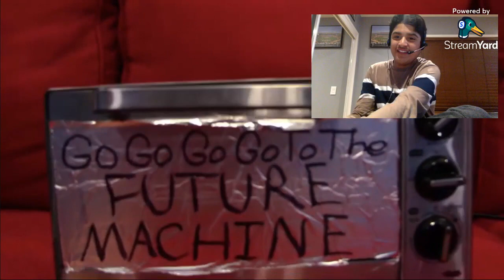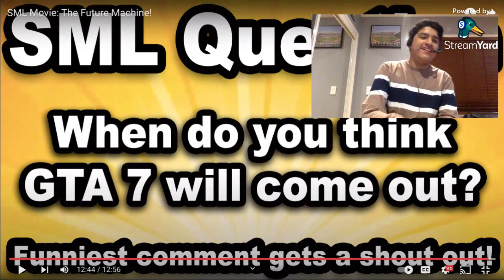SML Movie: The Future Machine (Reaction)